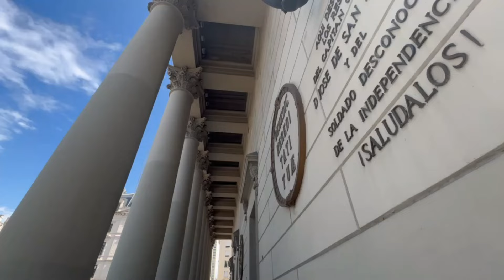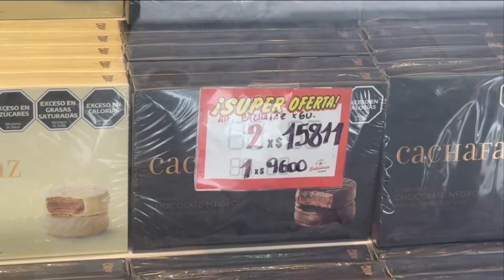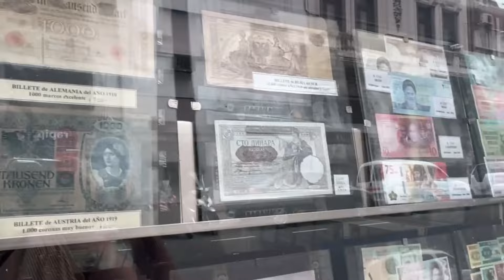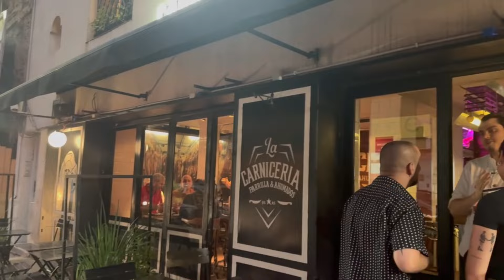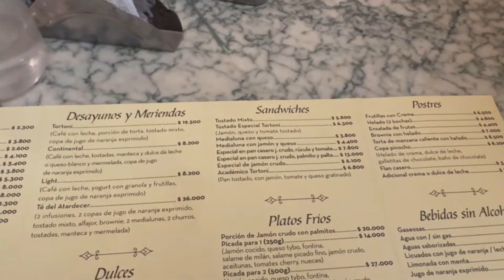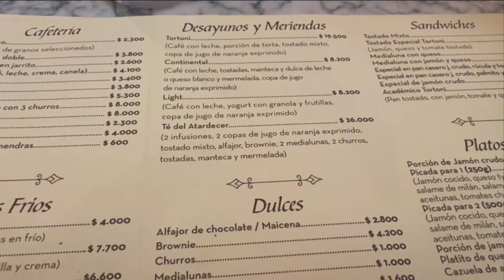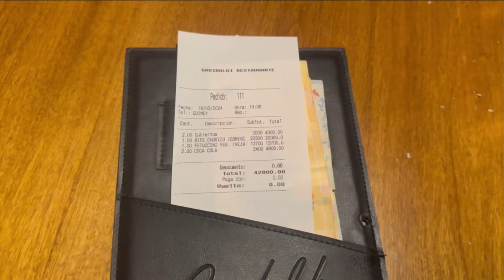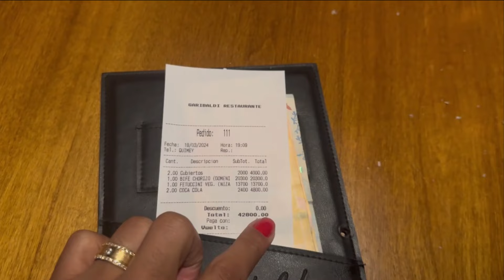BUENOS AIRES o que fazer em 4 dias | Part 2